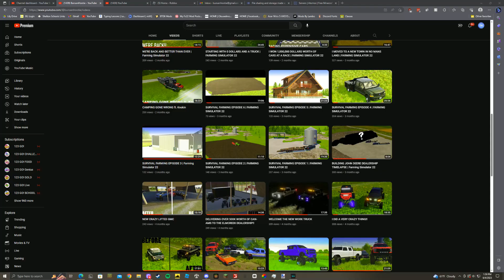NEW POWERSPORTS VEHICLES | Farming Simulator 22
Today we pick up some new vehicles for the powersports shop!